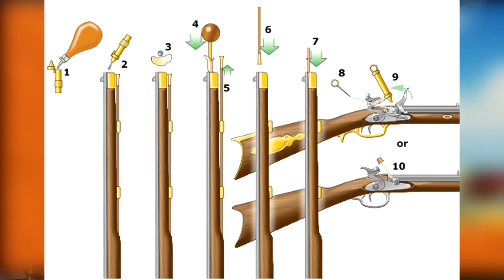I Got Pulled over by the cops after buying a Gun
Talking about getting pulled over by the cops almost immediately after I buy my first gun. It was nerve racking and I'm surprised I didn't get shot but the cops were courteous enough not too. Thanks law enforcement!

Getting Pulled over by the cops after buying a Gun